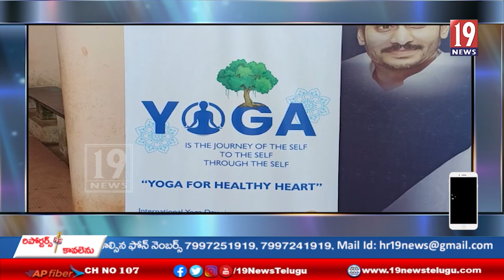విజయన‌గ‌రంలోని రాజీవ్ ఇండోర్‌ స్టేడియంలో అంత‌ర్జాతీయ యోగ దినోత్సవం -.విజయన‌గ‌రం జిల్లా